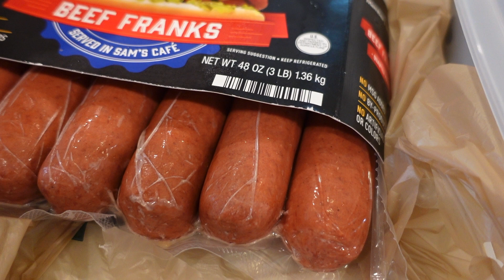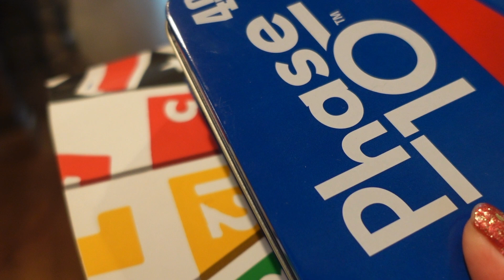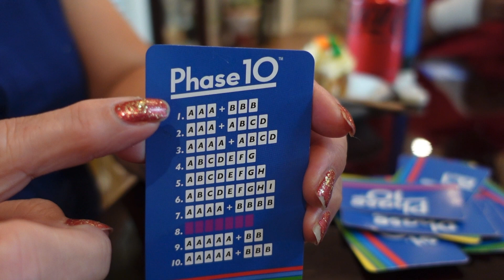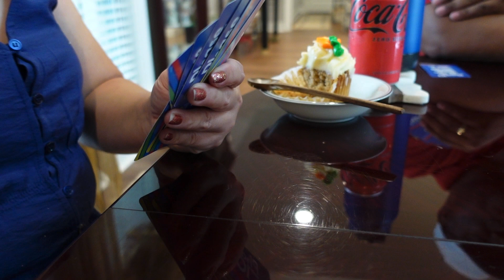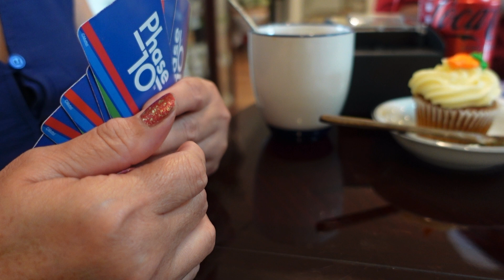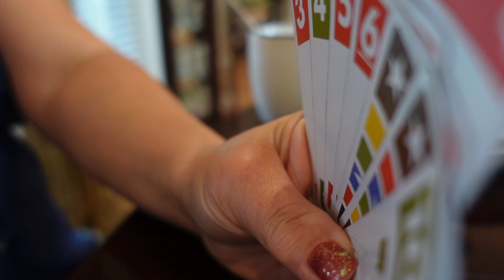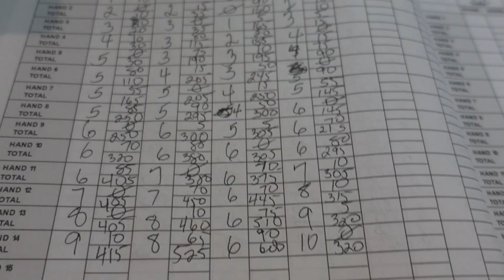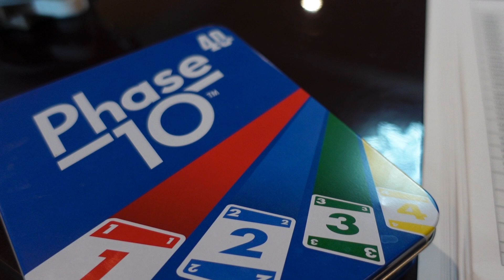HOW WE CELEBRATE OUR FOURTH OF JULY | OUR 1ST 4TH OF JULY IN OUR NEW NEIGHBORHOOD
Fourth of July celebration.